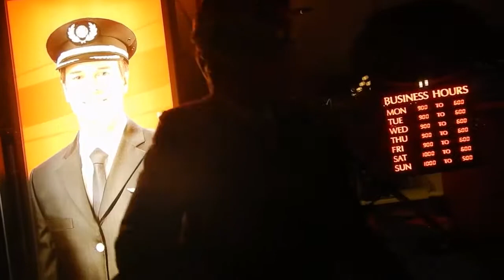ooo wee ooo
your tongue is twisted
your eyes are slit
you need a guardian
hoo hoo
and you know I'm yours
hoo hoo
that's why I want you
I look just like buddy holly
oh oh
and you'll marry tyler more
I don't care what they say about us anyway
I don't care about that
ooo ooo ooo and you'll marry tyler more
I don't care abou that
Victoria BC Canada City Hall
Graeme Kilshaw in Concert